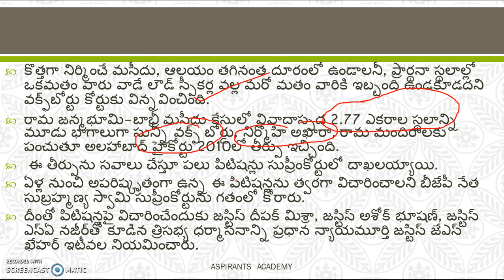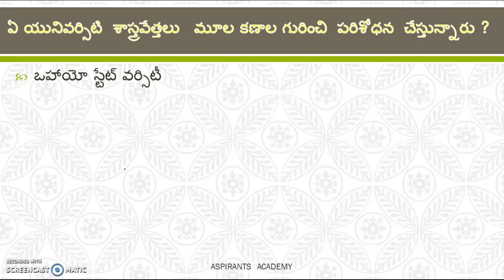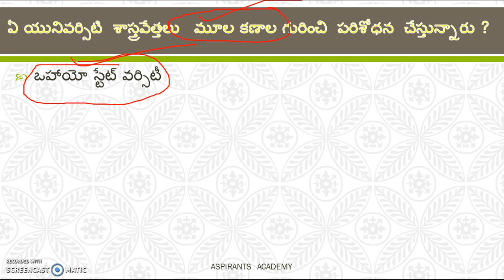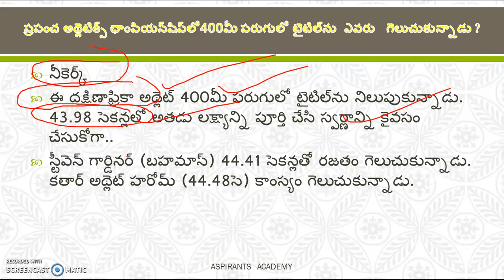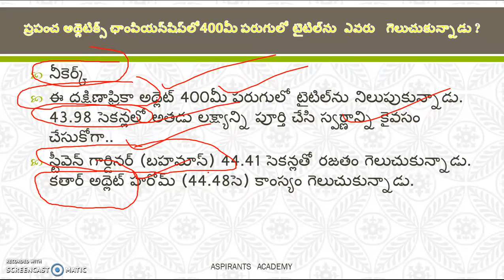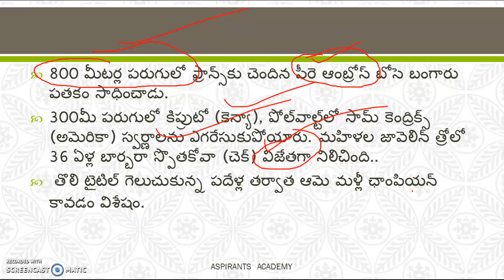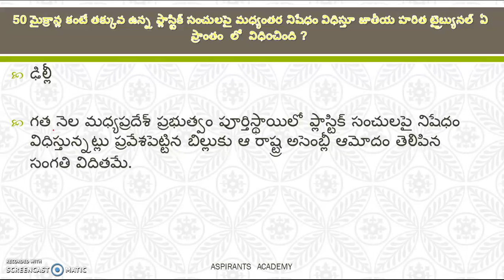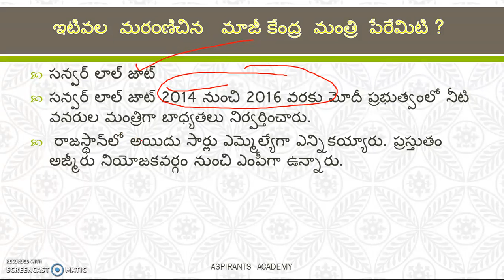ఆగష్టు 10 కరెంట్ అఫైర్స్